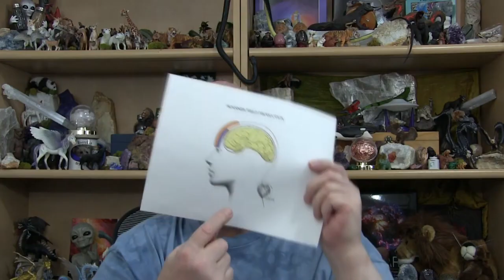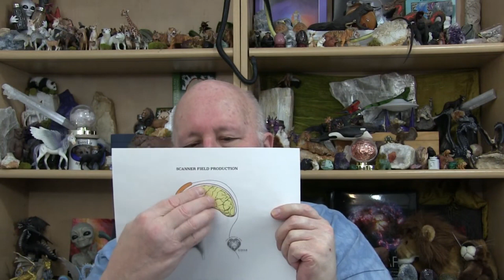Affirmations, Crystal Grids, Law of Attraction, Manifestation, Pineal Field, Pyramid Meditation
Fan made channel intended to preserve and promote knowledge from Jay Arae Essex.

Search any word that Jay might of talked about in all of his videos (video/audio search engine)

Spheres, Necklaces, Loose Stones and Crystals. All cranked up by strong male and female source beings including arae the strongest being anywhere.

Jay Essex has made 3 books that goes indepth on a variety  of topics. Alot of it has never been shared before here. Some include creations history, earths history, creations future, earths future, who was god, talk about angels, what types of spirit/souls are there, how to awaken metaphysically, tools that help the psychic abilitys develop, talk about aliens like the annunaki and more, facts about dragons and unicorns spirit, crystals and stones, divination tools, spirit guides, and a whole lot more.

All of his books can be found here (on one exception the runes cant be found on amazon at this time so it should be on the website if its available)

List of Metaphysical Services & Products (including Source Crank Up ICUC and DNA ICUC Consults)